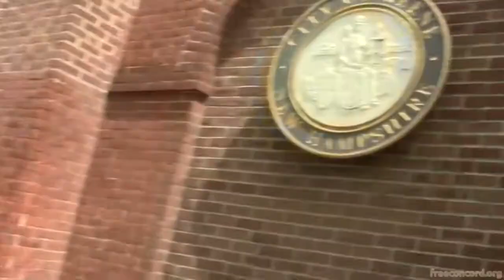Robin Hooding Lawsuit Update 21 May 2013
AKPF
Result of the meeting with Mullins: